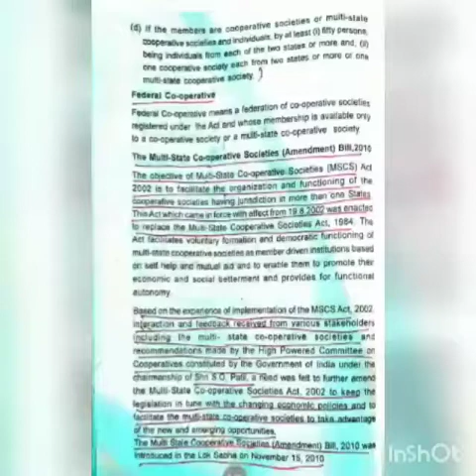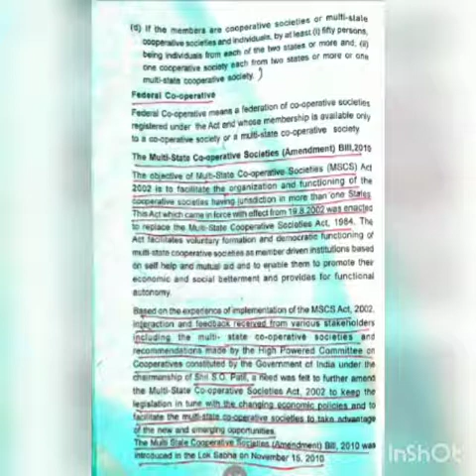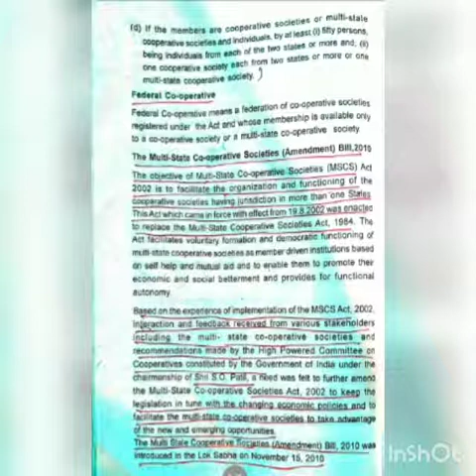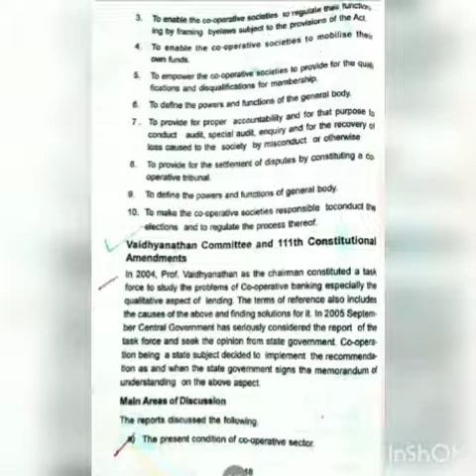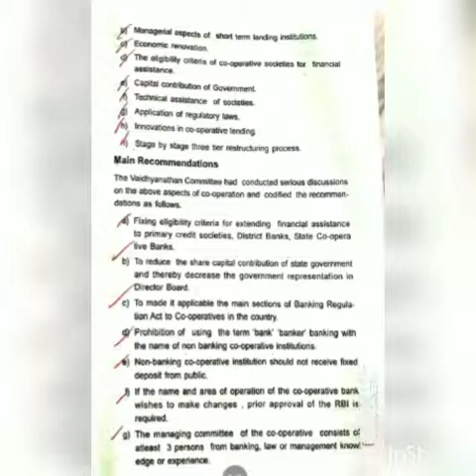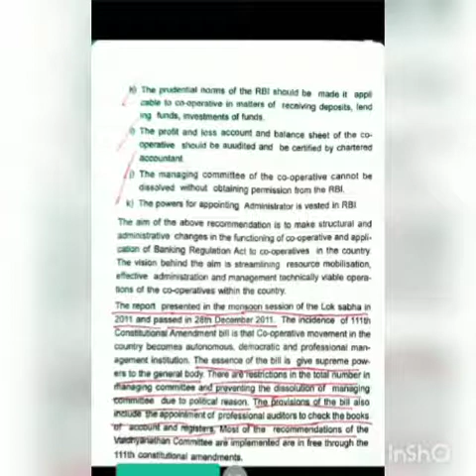Legal environment for co operatives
Video from In Sha Allah